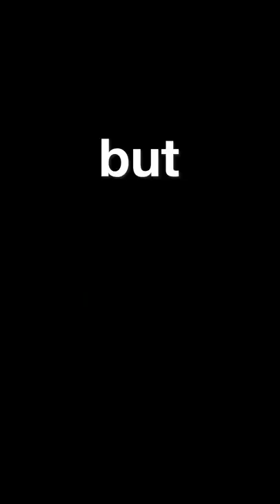online school with mom and dad